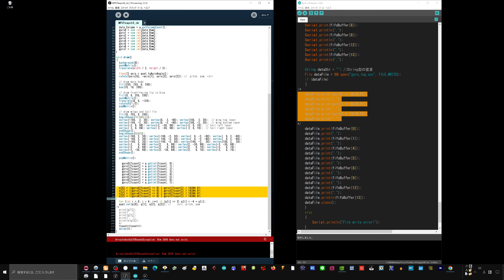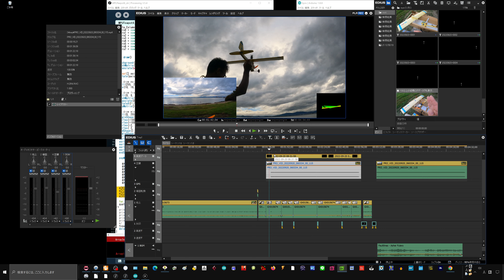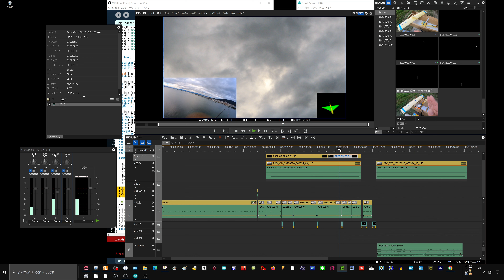6軸ジャイロセンサープログラミング 課題を２つ解決できました！ 残るはYAW軸の初期値問題とドリフト問題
２号機・・・オリジナル　参考機：ポリカールポフ Po-2
３号機・・・オリジナル　参考機：なし
６号機・・・オリジナル　参考機：カシオペア　シーガル、ベルシオン飛行艇

■自作ラジコン飛行機おすすめの部品構成（これさえあればできる）
RadioMaster TX12 16CH OPENTXプロポ送信機 コンパクト設計 CC2500マルチプロトコール 電波法認証済 (モード1)
￥15,907

￥2,680

GoolRC Byme-AフライトスタビライザーフライトコントローラージャイロスコープRC飛行機の固定翼4CHトレーナー3DエアロバティックスケールF3P
￥2,385

ミニ250クワッドコプターマルチローター用の10ペアオレンジ5030プラスチックプロペラ絶妙に設計された耐久性のあるゴージャス（オレンジ）
￥318

2,210円

マイクロサーボ、制御用マイクロ3.7Gサーボエアロモデリング航空機飛行方向ヘリコプターボルトミニステアリングギアマイクロサーボ（青）×３個
￥283×３

1,880円

光 ピアノ線 400×0.8mm PM400-08
￥182

260円

7.4V 200mAh 20c充電式バッテリーリポバッテリーRCミニクライマー用リチウムバッテリーモスキートカー1/36カーRCカーセット（ブルー）
￥680

HotRC リポバッテリー 充電器 リポ 充電器 2S - 3S 7.4V 11.1v B3 (10W版)
￥1,580

サムコス 3ピンJRプラグオス-メスサーボコネクター延長ケーブル 15cm サーボ 延長 リード 線 ケーブル ライン サーボ パーツ用 10個入り
￥599

テサテープ グラスファイバーテープ（ボード目地用） 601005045
￥824

合計\30,354-

■PC
CPU：intel Core i7 6700K 4.0GHz(Max 4.6)

OS：Windows10 home

・自作